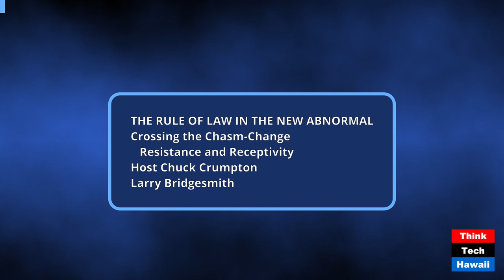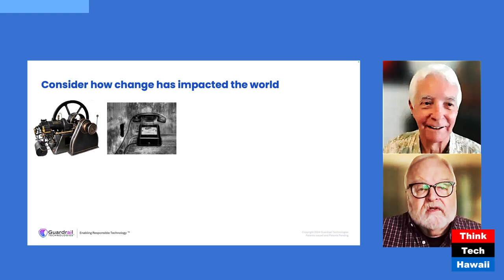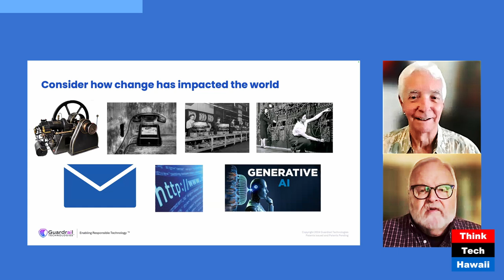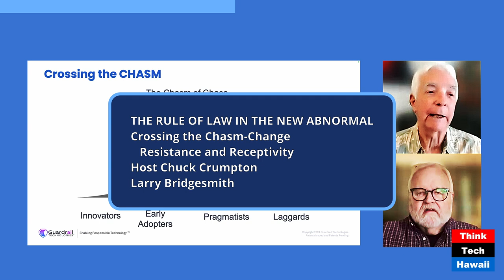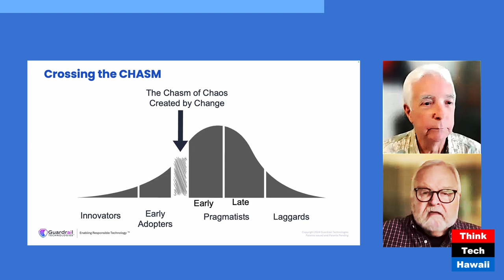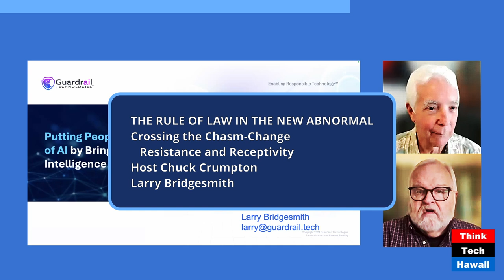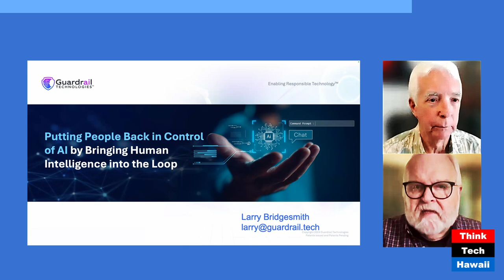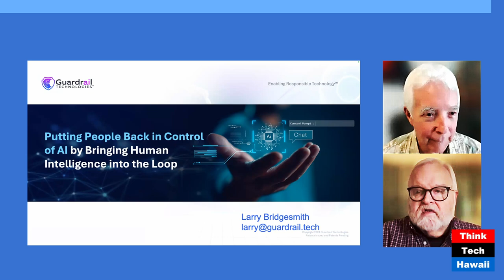Crossing the Chasm Change Resistance and Receptivity (The Rule of Law in the New Abnormal)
Crossing the Chasm-Change Resistance and Receptivity; Factors that Influence Change in People and Systems (The Rule of Law in the New Abnormal). The host for this show was Chuck Crumpton.  The guest was Larry Bridgesmith.

The discussion was: the dynamics of change and human resistance and receptivity to change; how change in people and systems happens, what it takes, which categories of people are most resistant and most receptive to change, the qualities and characteristics of innovators, early adopters, pragmatists, conservatives and laggards, and how change differs in individuals, groups and systems

The takeaway was: where and how change happens in  people, organizations and systems; characteristics and qualities in change-resistant and change-receptive people; what it takes for change to expand from individual and small group to systemic; how to help foment, motivate, enable and cause change

The hashtag keywords for this show are